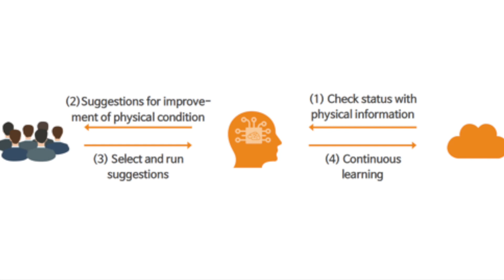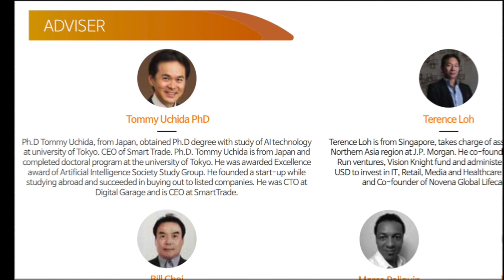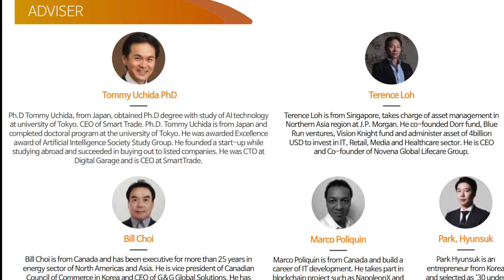Personalized Wellness Optimization via Biometrics: The PRASM Network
PRASM let's people have greater control over their own mental and physical health management. Based on bioinformatics, the PRASM network develops blockchain protocols that connect IoT devices with wellness service providers - enabling people to reach better mental and physical conditions.